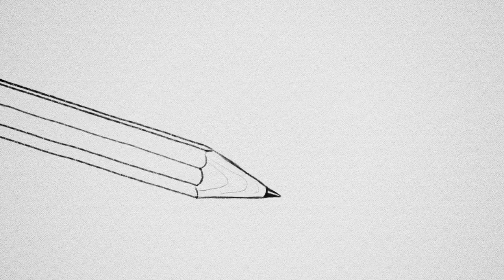FOREO Discover inspiration